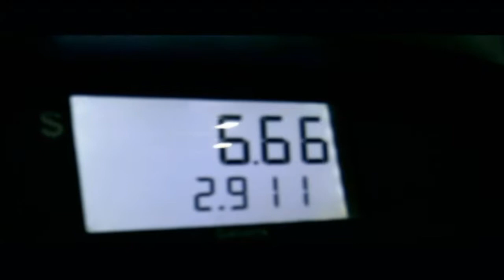Peculiar Encounters VLOG #23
Colton and Eric do another edition of "Road Kill Eulogies" where they venture out and Colton says nice things to the subject while Eric serenades it with the violin, playing a part from the piece, "Death March." And then Colton and Eric take their guest, Jesse, to a high bridge, making this a return visit for Colton and Eric.